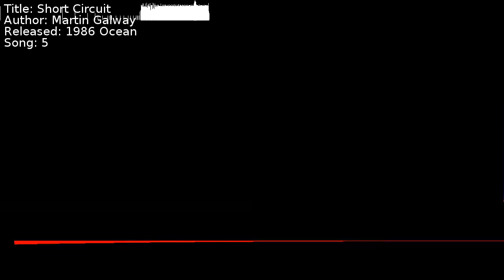Martin Galway - Short Circuit | Song 5 [C64] [SID]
Title: Short Circuit
Author: Martin Galway
Released: 1986 Ocean
Song: 5